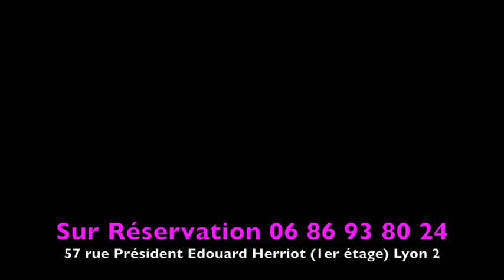Brice Avon PercuLive.m4v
Massage d'exception en Live (90 mn)